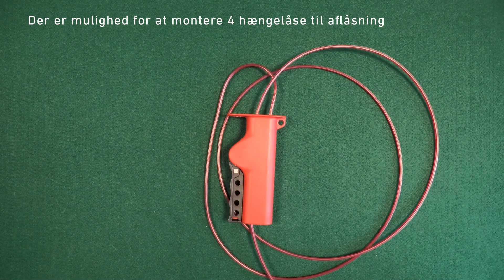Brady Kabellås Lockout, 2,4 m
Se vores produktchef gennemgå denne Brady lockout kabellås på 2,4 m.